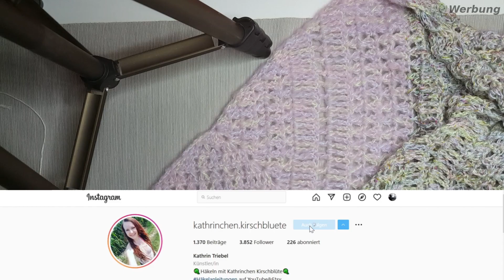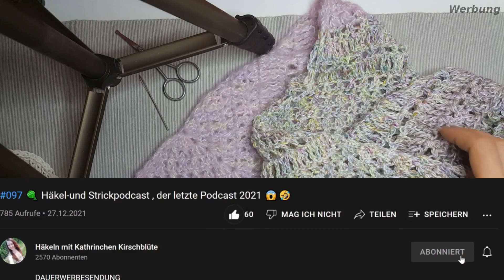#73 Tuch häkeln / Anleitung / Kathrinchen Kirschblüte / Unikathies Bobbel Tutorial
*+*+*+*DAUERWERBESENDUNG*+*+*+*

Hallo Ihr Lieben und Herzlich Willkommen auf meinem Channel.
Hier dreht sich alles um das Thema Wolle und Häkeln. Ich liebe Häkeln und habe Spaß daran, es an Euch weiter zugegeben und mit Euch zuteilen.

++HARRY POTTER ZAUBERHAFT HÄKELN:++
++HARRY POTTER MAGISCH STRICKEN:++
++Star Wars: Galaktisch stricken: ++
++Twinkie Chan's Crochet Goodies for Fashion Foodies:++
++Twinkie Chan's Crocheted Abode a la Mode:++
++Shawls: Tücher stricken mit Stil:++
++Spinnrad: ++
++Addi Strickmaschine: ++
++Knit pro Wollwickler: ++
++HiyaHiya Stricknadel-Set: ++
++KnitPro Stricknadelset: ++
++Pony Flair Nadelset: ++
++Teamoy Häkelnadel-Set Tasche aus Leinwand: ++
++Luxbon 14 Stück Häkelnadel Set:++
++Prym Stickschere Storch 9 cm vergoldet, Stahl, Gold: ++
++Addi Lace Rundstricknadel: ++
++Schachenmayr Bravo Tweed: ++
++Nadelmikado: ++
++Schaufensterpuppe: ++
++Kamara: ++
++Ersatz Akku: ++
++Kamara Zubehör:
++Speicherkarte: ++
++Amazon Basics – Leichtes Kamera-Dreibeinstativ:++